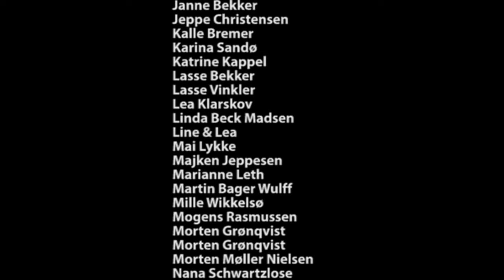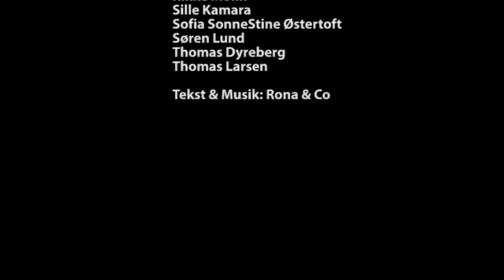Rona & Co - Luftkys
Luftkys

Der er rigeligt at være trist over for tiden – aflyste sportsbegivenheder, koncerter, events og slunkne kasseapparater i de fleste sydfynske forretninger.

En af de ting der jo er helt forandret her under coronakrisen er måden vi hilsner på hinanden på. Håndtryk og kram er afløst vink og hovednikken.

Men hvad om vi alle begyndte at sende luftkys i stedet for? Den idé har gruppen med det højaktuelle navn: Rona & Co leget med. Hør resultatet i den positive sang om at få det bedste ud af en svær tid.

MEDVIRKENDE:
Ane Clement Døssing
Amanda & Alvilda
Anders Bach Mertz
Anne lund
Astrid Lund
Bo Ehlers
Brian Arnold
Carlos Cabubas
Claes Justesen
Dorrit Haaber
Ea Kruse
Fiola & Bernt
Hannibal & Sylvester
Heidi Brick
Jan Hansen
Janne Bekker
Jeppe Christensen
Kalle Bremer
Karina Sandø
Katrine Kappel
Lasse Bekker
Lasse Vinkler
Lea Klarskov
Linda Beck Madsen
Line & Lea
Mai Lykke
Majken Jeppesen
Marianne Leth
Martin Bager Wulff
Mille Wikkelsø
Mogens Rasmussen
Morten Grønqvist
Morten Grønqvist
Morten Møller Nielsen
Nana Schwartzlose
Ole Caspersen
Peter Michaelsen
Peter Vesterlund
Pia Christensen
Rikke Bekker
Rikke Molin
Sille Kamara
Sofia SonneStine Østertoft
Søren Lund
Thomas Dyreberg
Thomas Larsen